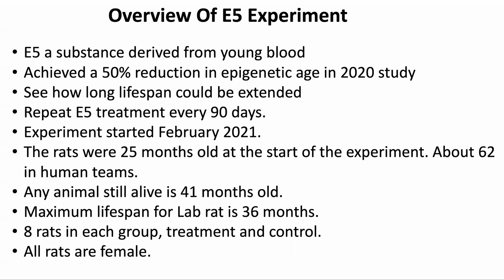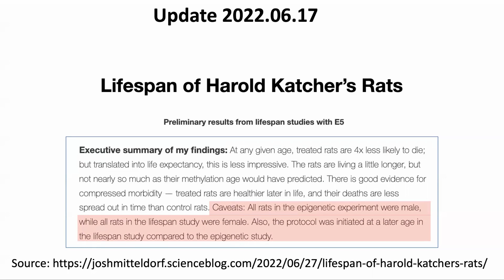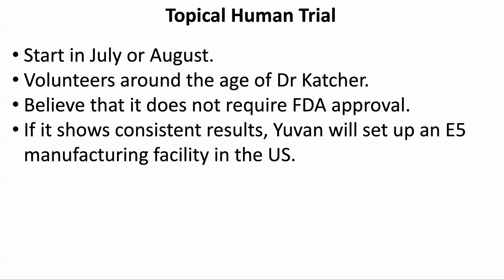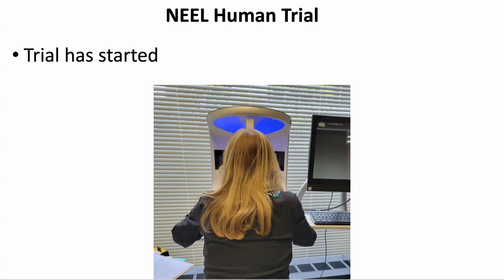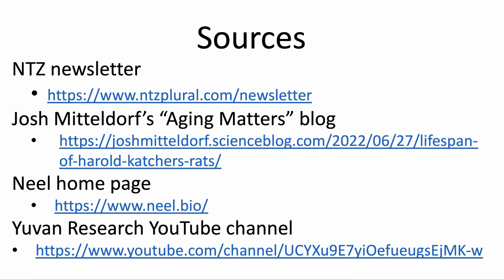Dr Katcher's E5 Experiment June 2022 Update | Review By Modern Healthspan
In this video we report on the June 2022 update from Dr. Katcher's experiment with E5, where he is testing to see how long the rats will stay alive if they are given an E5 injection every 90 days. The experiment appears to be coming to an end with only 3 treated rats still alive. But a new experiment has started as well as a human trial of E5 used topically being planned.

Reversing age: dual species measurement of epigenetic age with a single clock
The entry on Dr Josh Mitteldorf's Aging Matters blog

10%off Link outside of North America

100% Trans-Resveratrol 1000 mg ProHealth